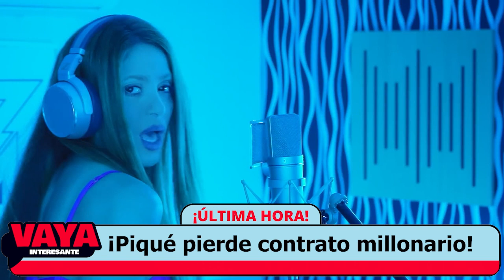Gerard Piqué pierde contrato MILLONARIO Gracias a AMIGO DE SHAKIRA